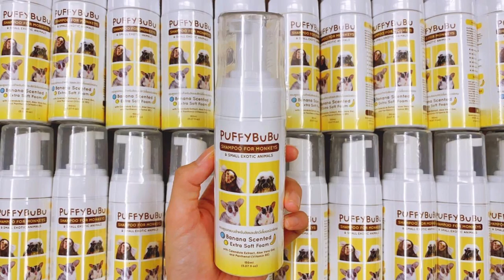ชาช่าอัพเดทลิงบายูว & แนะนำคนอยากเลี้ยงลิง 🐵🌈🍌